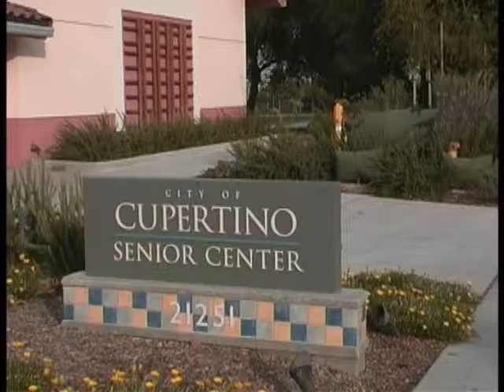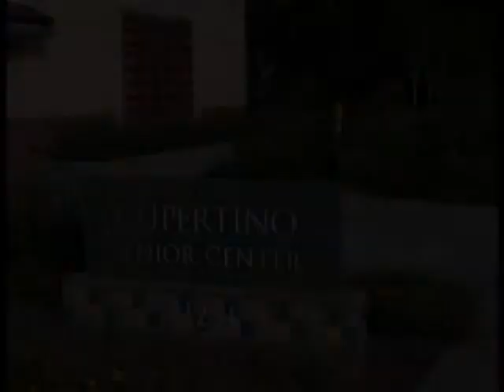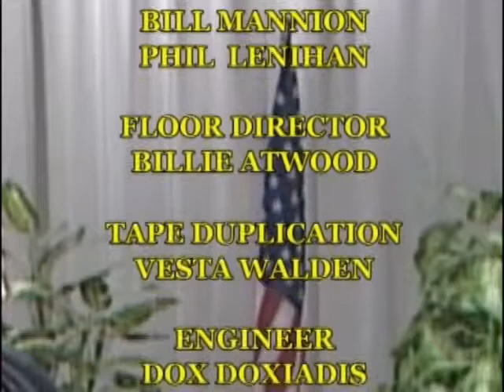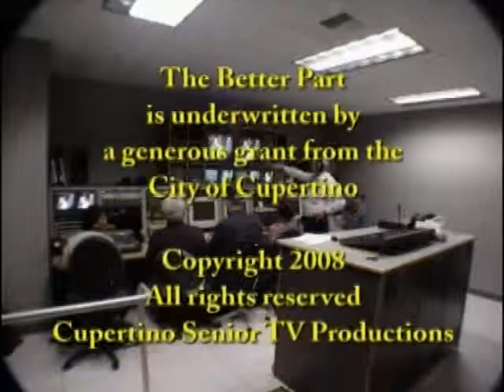The Better Part - Short Skirts and Snappy Salutes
We interviewed Caroline Morrison, an Army Nurse in World War II, and Josephine Hutchinson of the Marine

Corps. They had several interesting anecdotes about that period in history, and the place of women in the US military.